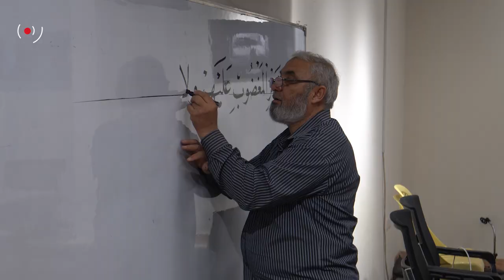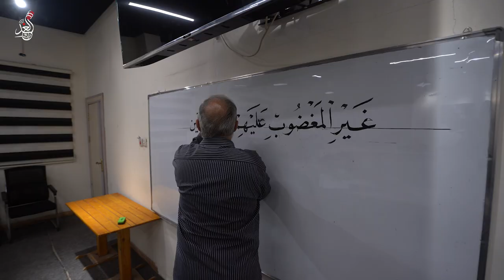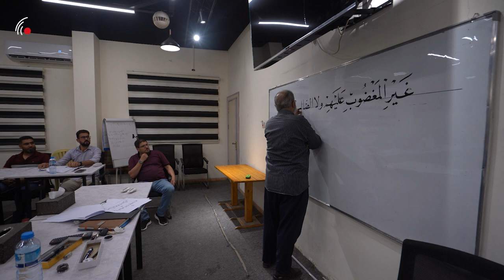اقامة دورة تدريبية للخط العربي في مدينة